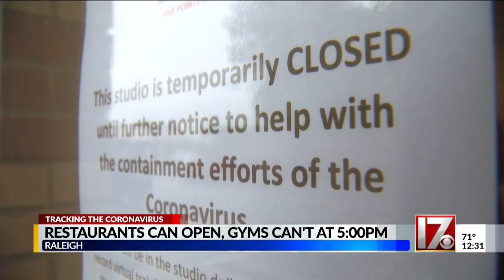What can open in Phase 2 on Friday